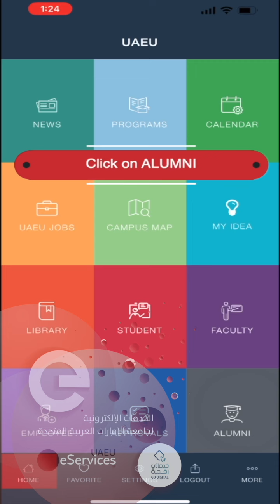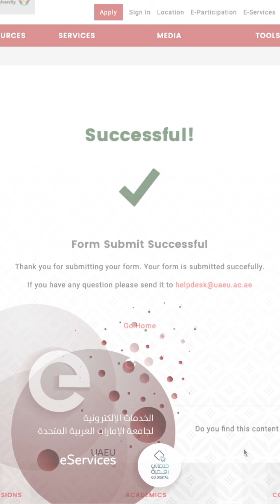Issuing Alumni card